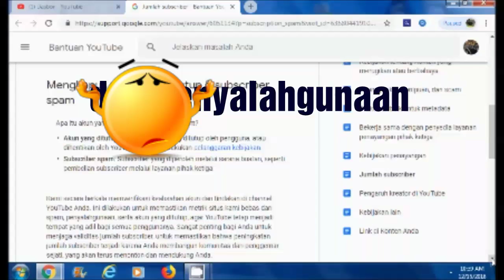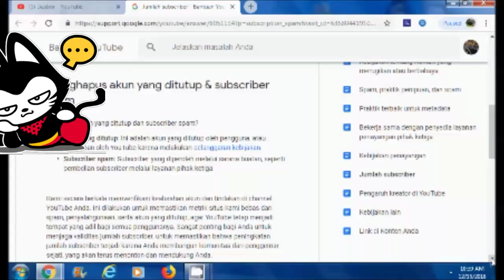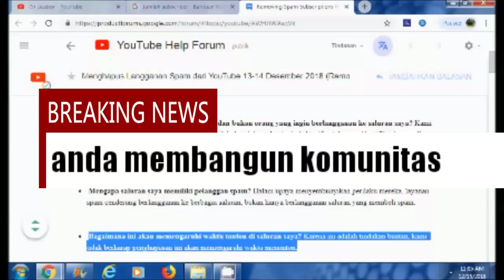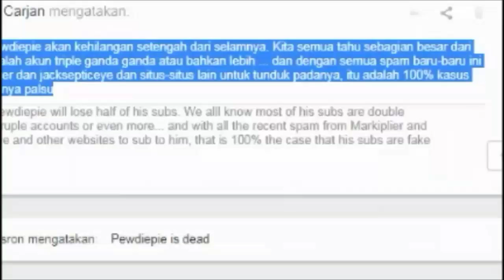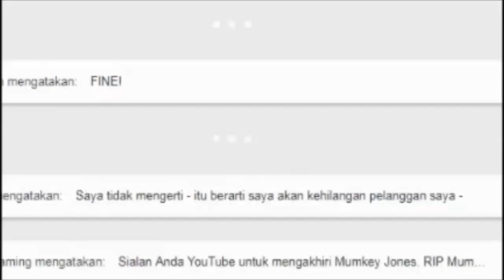Youtuber Jika Subscribe terhapus jangan Kecewa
Tahun 2019 merupakan tahun tersulit  bagi youtuber pemula untuk berkarya melalui youtube dan chenel yang mereka miliki dimonetisasi, dikarenakan aturan yang begitu ketat hingga banyak aturan yang akan dilalui oleh seorang youtuber pemula untuk dimonetisasi